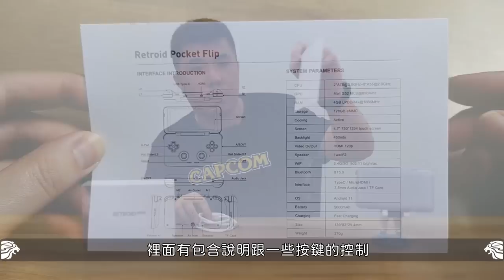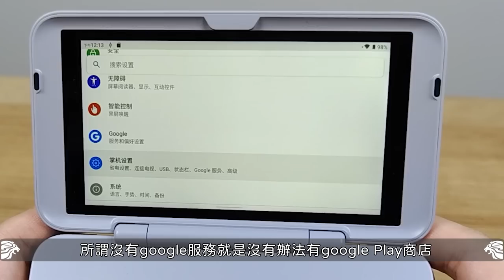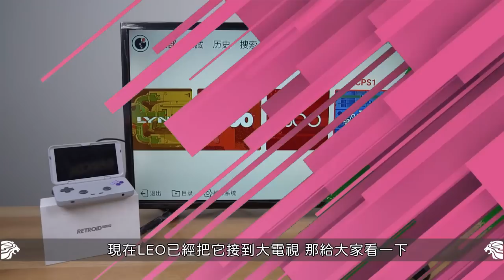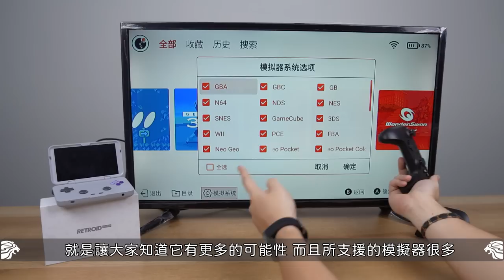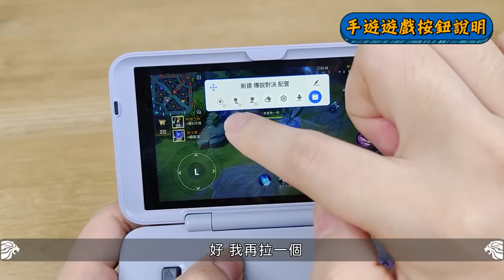這台掌機有點意思 Retroid Pocket Flip 月光掌機 2023 最新 Flip翻蓋機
補充 影片口誤4+64G 實際為 4+128G。

特色說明：
1. 搭載Unisoc Tiger T618處理器 顯卡GPU：Mali G52 MC2@850MHz
2. 採用4.7吋可觸碰螢幕 解析度可達750*1334
3. 內建4G DDR4 + 128GB 儲存空間 並採用安卓11系統
4. 支援Micro HDMI輸出 解析度可達720P
5. 內建5000mah鋰電池 全機重量僅270g
6. 搭配不同遊戲包 復古情懷一機在手 快樂無窮

如遇產品連結失效或有相關疑問需確認，請聯繫獅心瘋官方賴：@367bxarr